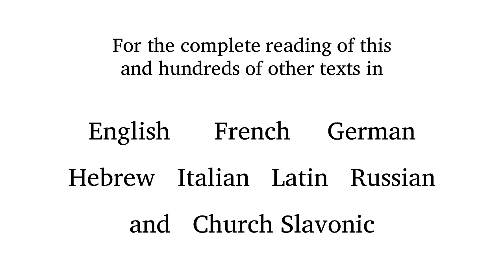Johannes Brahms - Ein deutsches Requiem - 4. Wie lieblich sind deine Wohnungen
Use a "BabelGuide" to learn the meaning and pronunciation of this text as set by Johannes Brahms. Each BabelGuide includes a recitation of the text by a diction specialist & native speaker in a poetic reading; a slow reading; a reading which alternates between poetic and slow, line by line; a word-for-word English translation and printable phonetic guide.